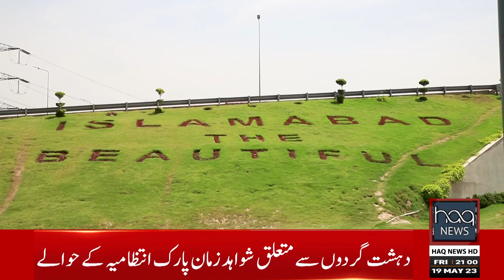Patwari Ashfaq Abid Asim | The general bribery market is hot | Haq News Report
اسلام آباد کے پٹوار خانوںمیں رشوت کے بازار گرم
پٹواری کا کمال،16 کنال زمین کو 32 کنال بنا دیا
اشفاق کا بھائی عابد اور عاصم سر عام رشوت لیتے ہوئے